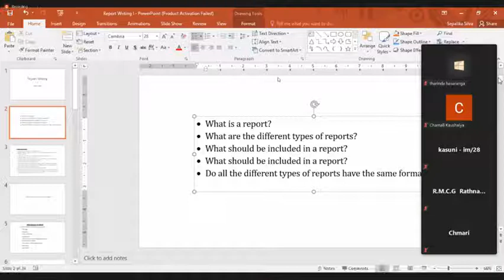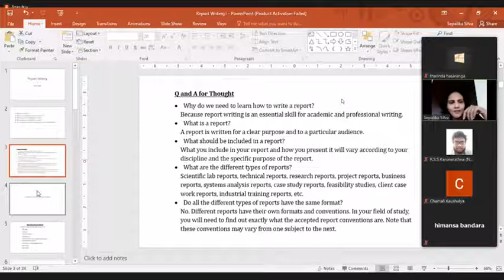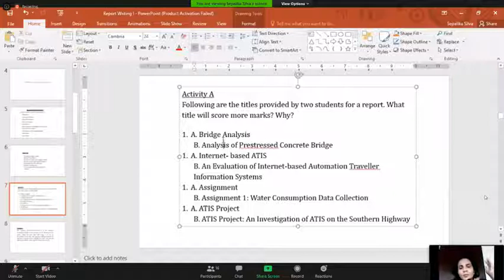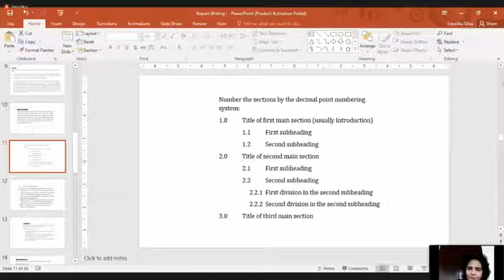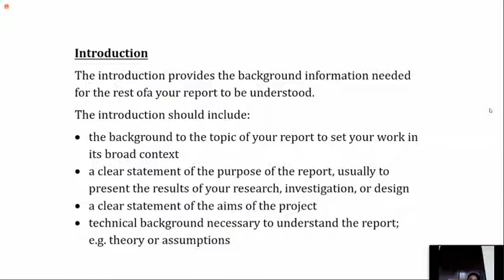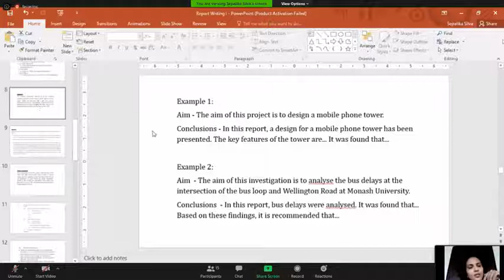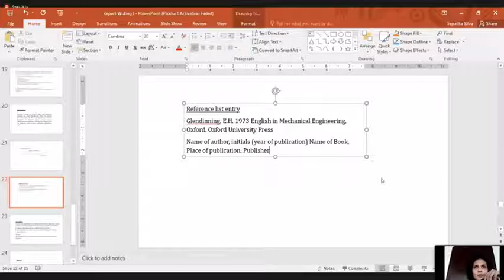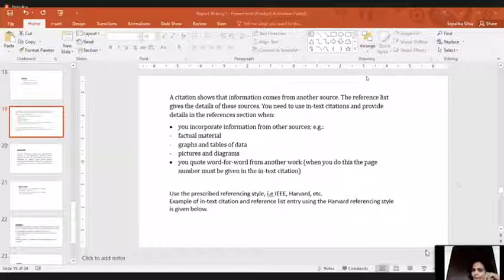English online lecture SE02 - 1(Full Video)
Hello Guys this video about
English online lecture SE02 - 1

Waiting time removed by editer
this video is publish for absent students

Other Videos following this links

Zooning
Powerd by
ThariHasa Education